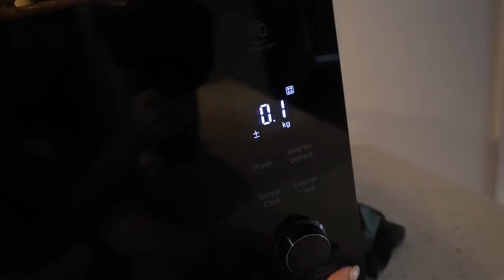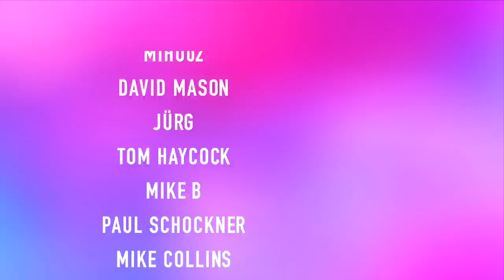DAY IN MY LIFE - (VLOG #16)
Cats names: Freddie, Ted, (Chance/Chase)

Hannah
Cranbourne
 VIC 3977
Australia